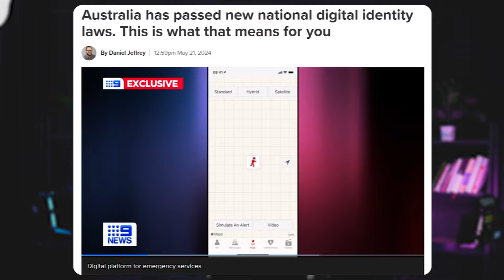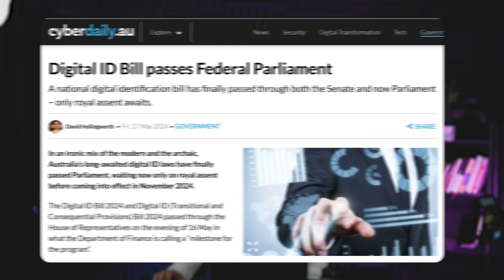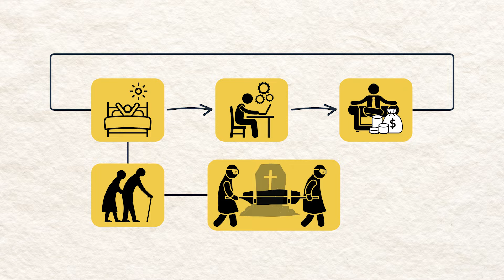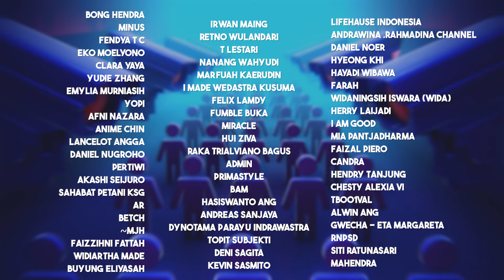Update Penting Tentang Digital ID Yang Akan Kontrol Hidupmu...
Ikut dalam Komunitas VIP MineStack di
Temukan bagaimana Digital ID bisa mengubah hidupmu secara drastis. Video ini akan mengungkap bahaya tersembunyi di balik konsep Digital ID yang tampak menguntungkan. Apakah kita benar-benar siap untuk konsekuensinya? Tonton sampai habis untuk mendapatkan informasi lengkap dan cara melindungi diri dari ancaman ini.